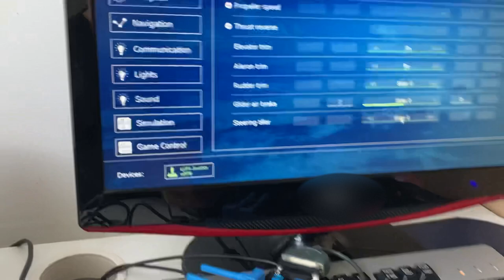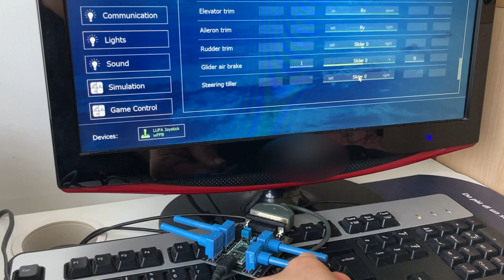Microsoft Sidewinder Force Feedback pro USB adapter with force feedback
It is time to give a new life to the old but still unsurpassed Microsoft Sidewinder Force Feedback pro.
Based on the adapt-ffb-joy project, this adapter is force feedback enabled, and gives the opportunity to add 4 trims to be set to your needs.
There’s no equal on the market.

Runs on Windows machines only without the need to install any driver.
Windows recognize it as a “LUFA joystick with ffb”

Tested to work with MSFS2020, X-Plane 11, IL-2 Combat Flight Simulator, Aerofly FS2, Mechwarrior, Rise of Flight, World of Warplanes, War Thunder.

Hat view works great too.

The force feedback is currently not working on MSFS2020.
It is a software limit, not this adapter limit.
The force feedback works great with Xplane and the XPforce plugin.

Adding 4 linear slide potentiometers instead of the rotary one you can see in this video enhance the trimming function to the next level, more cockpit realistic...video soon.

I have boards available, without trim potentiometers, but with headers for fast connection to it.

It mainly works great for all the games.
It has been reported to work with the Microsoft Steering Wheel, too. (With latest firmware 0.5.0beta, november 2023)